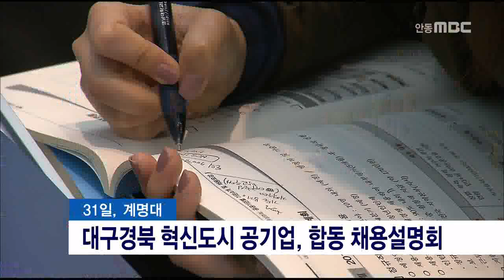[안동MBC뉴스]대구경북 혁신도시 공기업, 합동 채용설명회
2016/03/30 16:44:37    작성자 : 홍석준

한국 가스공사와 도로공사 등
대구.경북 혁신도시 이전 공공기관 17곳이
내일(31일) 계명대에서 합동 채용설명회를
개최합니다.
◀ＥＮＤ▶

17개 기관의 올해 채용 목표 1,700여명으로
이 가운데 200여명을 지역 출신자 중에서
선발할 예정입니다.

전국 혁신도시 이전 공기업의 지역출신 채용
비율은 2013년 5%에서 지난해 12.8%로
크게 상승했으며, 올해는 15% 까지 늘리겠다고
국토교통부는 밝혔습니다.